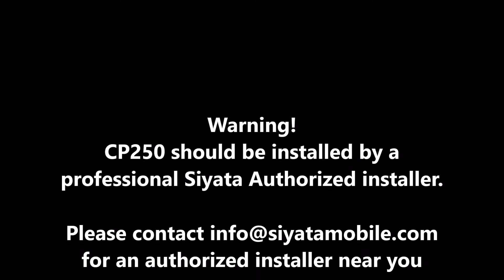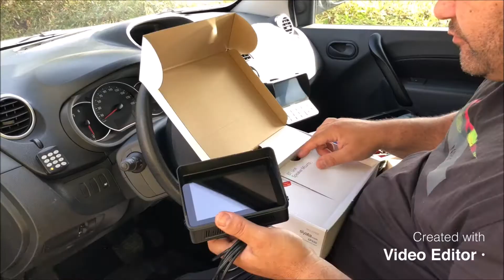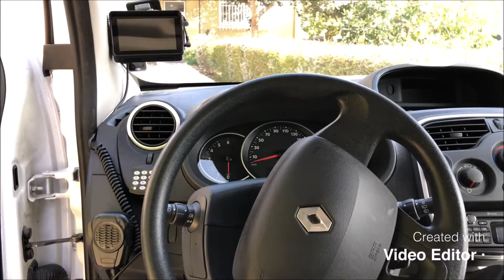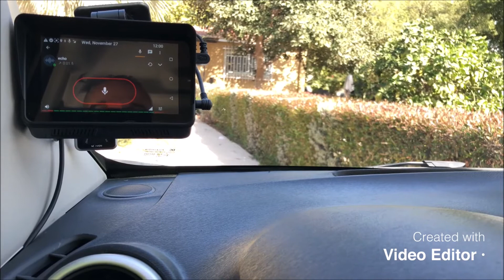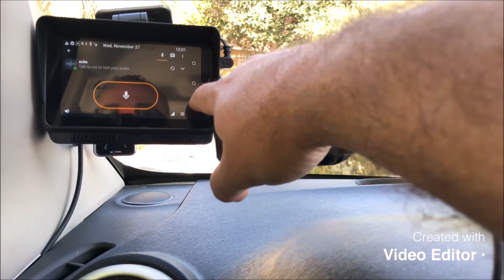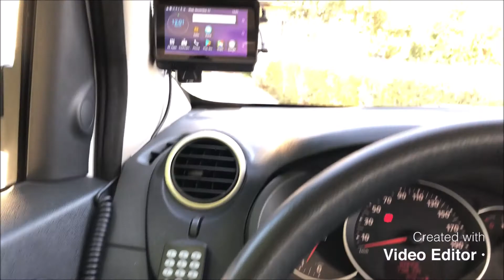CP250 Car Installation